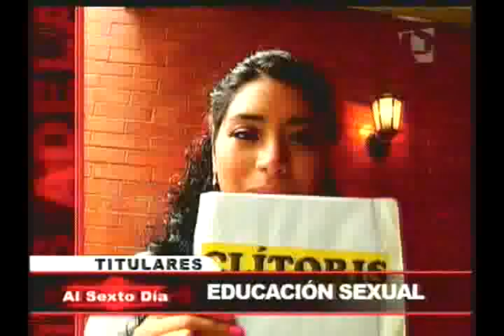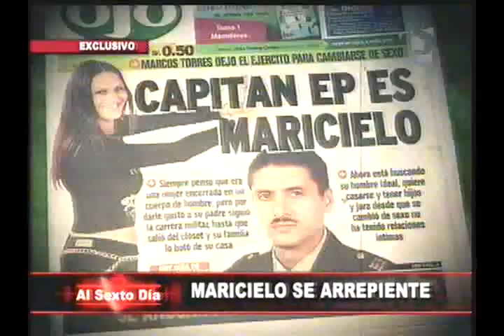Maricielo se arrepiente: el ex capitán sigue preso en su laberinto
Marco Torres Bustamente, el ex militar que adquirió fama cuando decidió operarse para cambiar de sexo e incursionar en la televisión, hoy se encuentra arrepentido de haberse convertido en mujer.